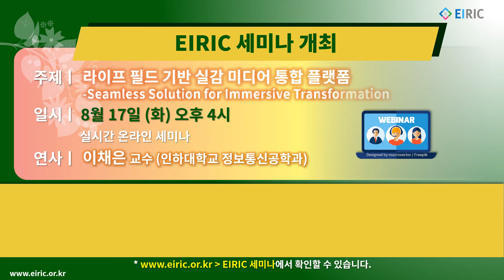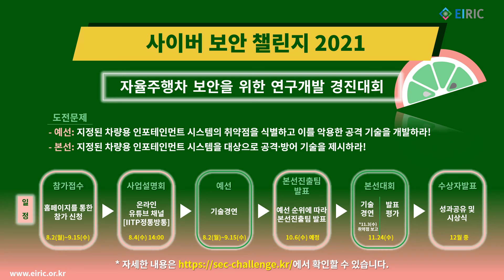EIRIC's Pick (2021/08/09)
1. EIRIC 세미나
- 8월 17일 (화) 오후 4시
라이트 필드 기반 실감 미디어 통합 플랫폼-Seamless Solution for Immersive Transformation
연사: 이채은 교수 (인하대학교 정보통신공학과)

- 8월 25일 (수) 오전 10시
다중 강화학습의 모바일 시스템으로의 응용
연사: 김중헌 교수 (고려대학교 전기전자공학부)

2. 파워iN터뷰
김휘강 교수 (고려대학교 정보보호대학원)
IoT, 자율주행차 등의 기술이 발달하고 비대면-온택트 시대로 전환되면서 정보보호와 보안에 대한 강화가 더욱 절실해지고 있습니다. 산업현장과 학계에서 최고의 보안 전문가로 활약하고 계시며, ‘해커 출신 1호 교수’로도 알려져 있는 고려대학교 김휘강 교수님을 소개합니다.
교수님이 들려주는 국내 보안의 현실과 전망, 그리고 후배들을 위한 실질적인 조언을 EIRIC이 담아 드립니다.

3. 라이징 스타
윤종혁 교수 (DGIST 정보통신융합전공)
올해 DGIST 정보통신융합전공 조교수로 부임하신 윤종혁 교수님을 EIRIC 라이징스타에서 소개합니다. 세계 반도체 학회 ‘2021 IEEE CICC’에서 최우수논문상을 수상했을 뿐 아니라 그동안 반도체 회로 설계 분야의 국제 논문을 다수 발표하는 등, 관련 분야에서 우수한 연구 성과를 인정받고 계십니다. 앞으로의 연구활동이 더욱 기대되며, 학생들을 위한 진정한 멘토로서의 첫발을 내딛은 윤종혁 교수님을 EIRIC에서 만나보세요.

4. 사이버보안 챌린지 2021
‘자율주행차 보안을 위한 연구개발 경진대회’